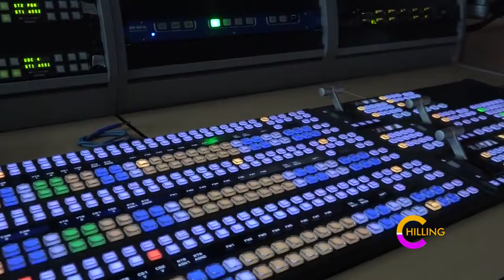BACK TO MY ROOTS!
The interesting story of how I joined TV